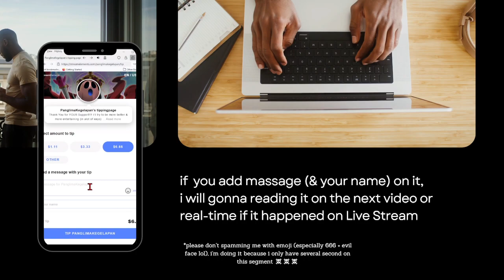[F2P Guide🤓] Memory of Chaos - Chronicle of the White Nights Dream Kingdom 9 [PERFECT SCORE] 😎